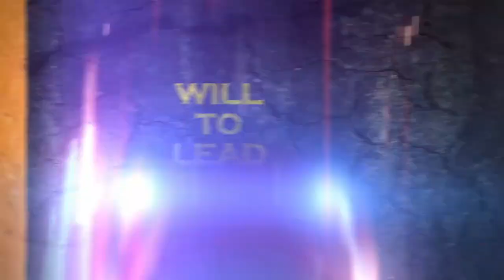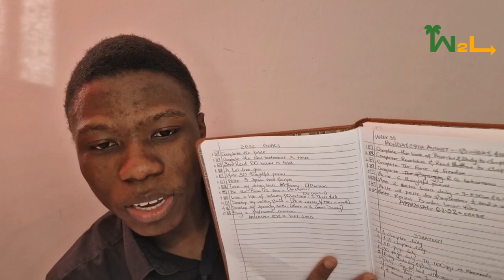WILL TO LEAD 2024: THE WAY OF VISION | MORNING SESSION | WEEK 1